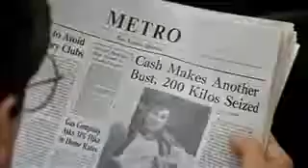Τάνγκο και Κας (1989)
Tango & Cash
Δείτε περισσότερα για την ταινία εδώ: